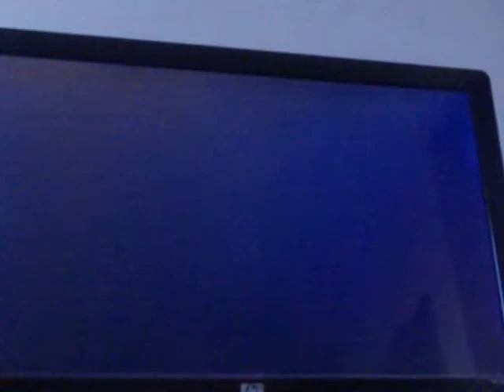Let's Play Donkey Kong Country 2 010 : Pirate Ships & Slime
These couple levels are easy as long as u dont do anything stupid